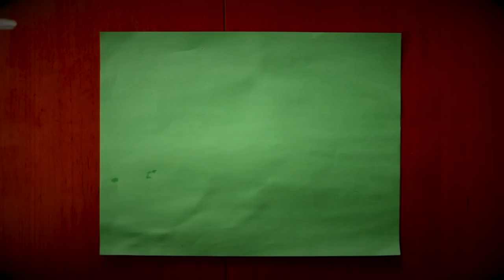What REALLY Happened at the Reptile SUPER SHOW (w/Dav Kaufman)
This is What REALLY Happened at the Reptile SUPER SHOW (w/ @davkaufmansreptileadventures

Thank you for watchingWhat REALLY Happened at the Reptile SUPER SHOW (w/Dav Kaufman)!